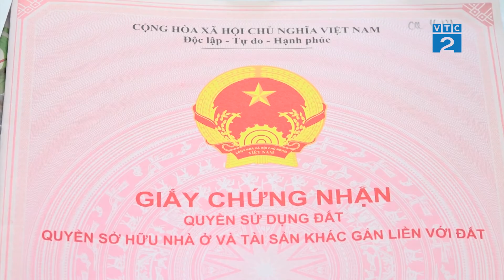[VTC2] Lựa chọn đầu tư đất vùng ven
Nhà nước ta đã và đang có các chính sách mở rộng phát triển đô thị ra các khu vùng ven nhằm giảm bớt áp lực dân cư tại các quận trung tâm thành phố. Có thể nói đây là một quyết định đúng đắn và mang đến nhiều lợi ích thiết thực cho cộng động. Tuy nhiên quỹ đất ngày càng
khan hiếm, thủ tục cho dự án ngày càng bị siết chặt, riêng ở thị trường bất động sản Tp. HCM rơi vào tình trạng cung giảm, cầu lớn và giá tăng. Từ đó đã khiến thị trường BĐS ở các khu vực giáp Thành phố như Bình Dương, Đồng Nai… sôi động hơn. Đặc biệt, phân khúc đất nền luôn được ưu tiên săn đón do tỷ suất sinh lời cao và tâm lý mua đất &quot;làm của để dành&quot;.
Chính vì vậy, hiện nay đang xuất hiện những nhà môi giới biến mình thành “cò đất” với cách làm giá khiến cho người mua đất phải đau đầu thì người tiêu dùng cũng đang cần tìm cho mình những công ty bất động sản làm ăn uy tín để đảm bảo vốn đầu tư của mình.